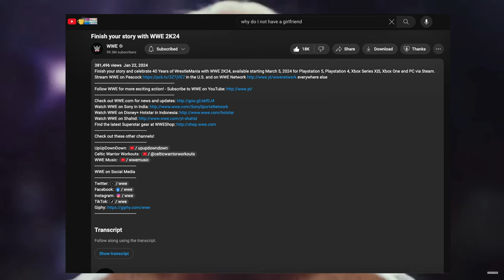Can The Hurt Business be Revived?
WWE 2k24 is coming out soon so I figured that now would be a good time to finish the rest of the story in 2k23.

0:00 Intro
0:13 Faction recruitment
2:24 First match
3:55 PFP of The Day
4:03 Second match
6:27 Drama